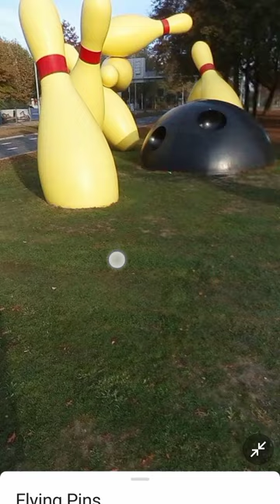Magic 😮 That is Flying pins On Google Earth